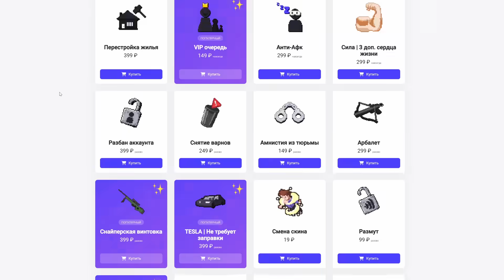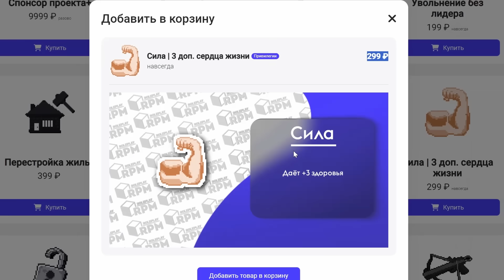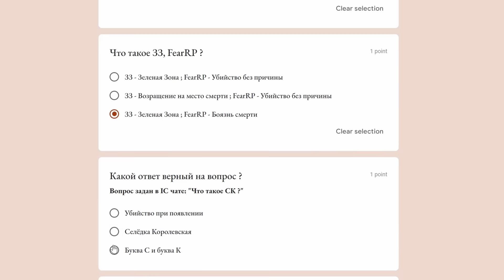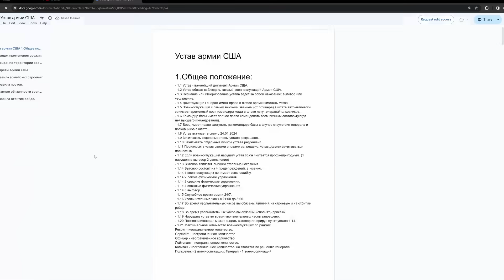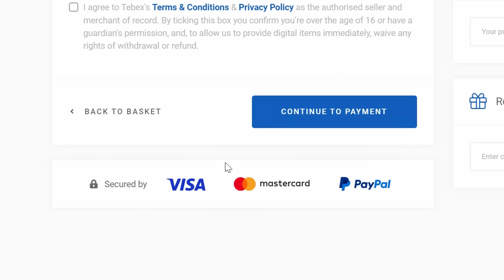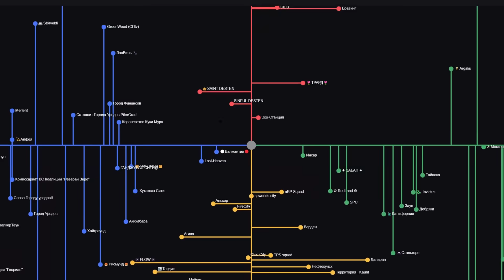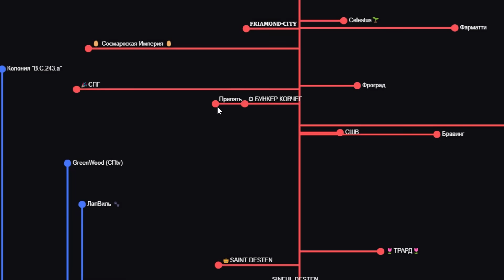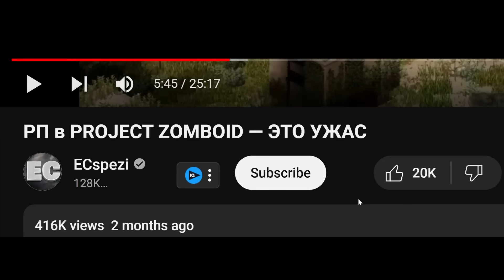РП В МАЙНКРАФТ - ЭТО ПОЗОР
Реклама. ИП Сучков Даниил Дмитриевич. ИНН 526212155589. Erid: 2VtzqwsDE5g

РП в майнкрафт - это позор. Но, конечно, не весь! Оказалось, что майнкрафт может предложить RP как в ужасном, отвратительном виде пародии на ГТА РП, так и в виде, которого ранее на этом канале мы не видели. Minecraft - определенно та игра, которая заслуживает внимания.

ВАЖНО: У меня нет рекламных агентов, если вы рекламодатель, и вам пишут от моего имени не с почты на домене ecspezi.com - это мошенники.
Если вам лень писать на почту